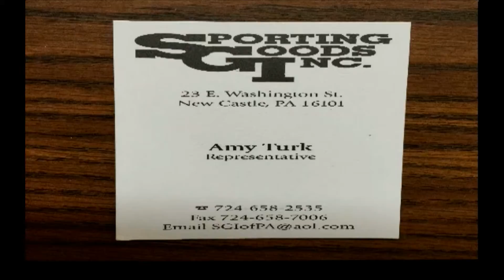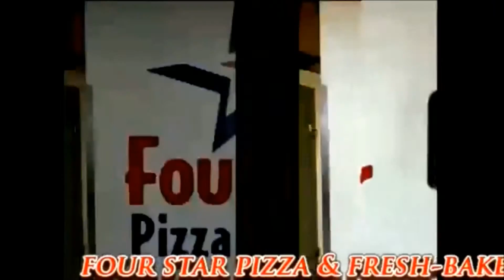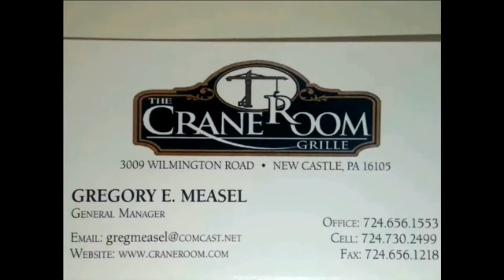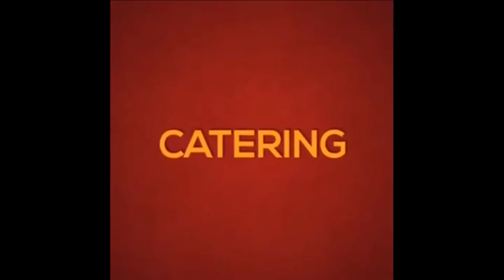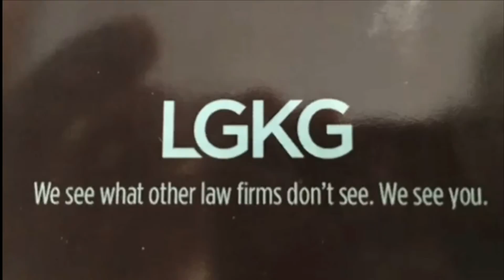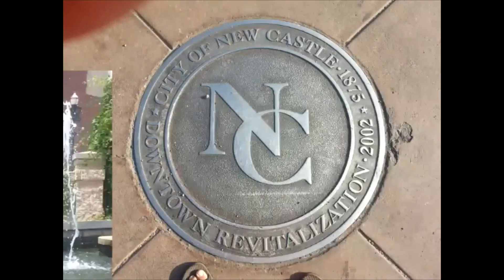NCTV45 NEWSWATCH NIGHTLY TUESDAY AUGUST 17 2021 WITH ANGELO PERROTTA